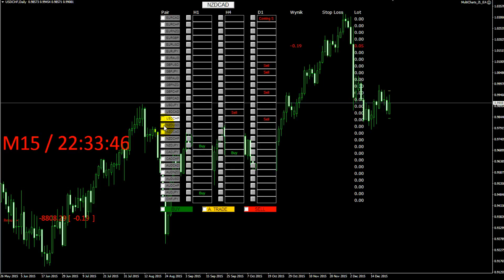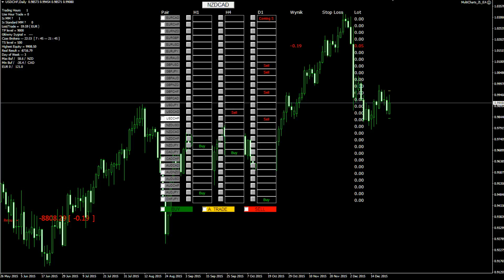FX_Skaner_EA